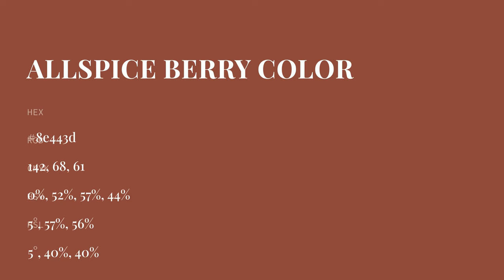Allspice Berry color 8e443d hex color - Red color - Cool color 8e443d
What color is Allspice Berry ? 8e443d hex color - Red color - Cool color 8e443d

Hex 8e443d Color Code is also known as Allspice Berry color.